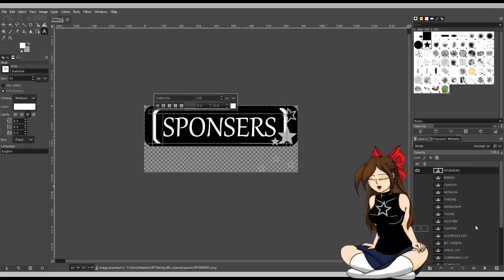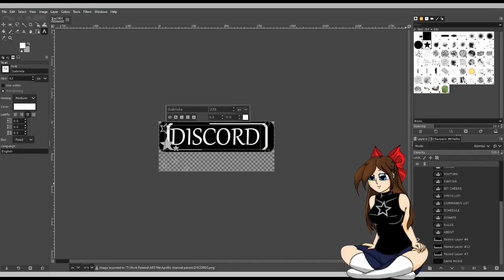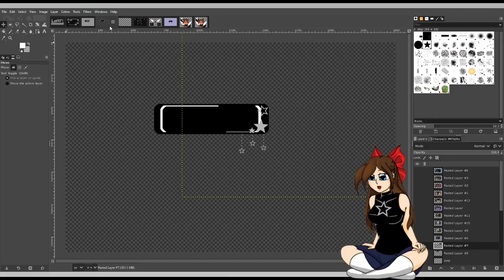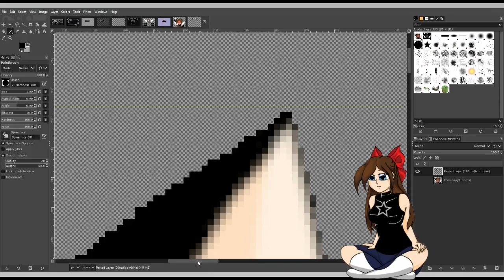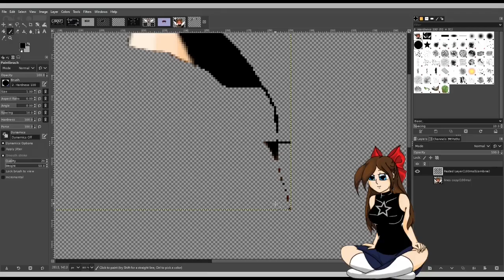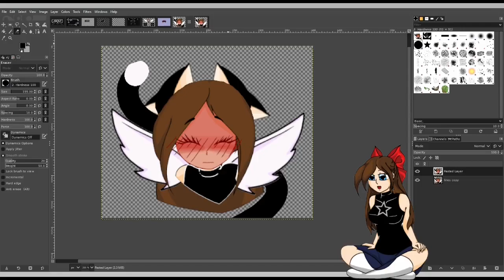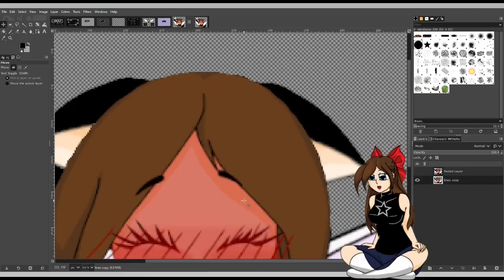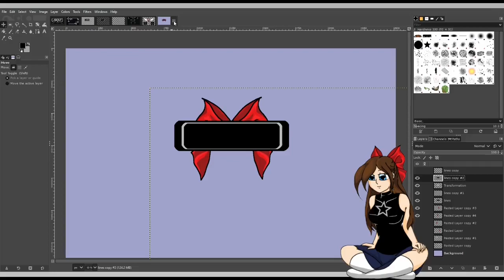Twitch Panels Part 10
More drawing practice in a free program and finally a tablet. I'm sorry, I draw slow, but I can only get faster with practice.

Equipment:
Wacom Intuos Pro Digital Graphic Drawing Tablet - Medium
Gimp -Free art program
Steel series mouse